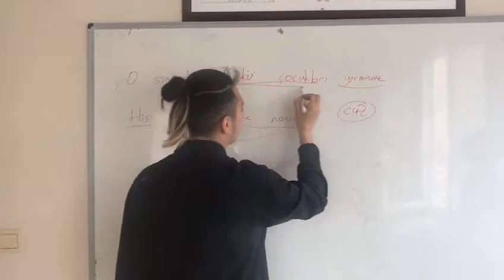İNGİLİZCE DERSİ ANLATAN ÖĞRENCİ!!!